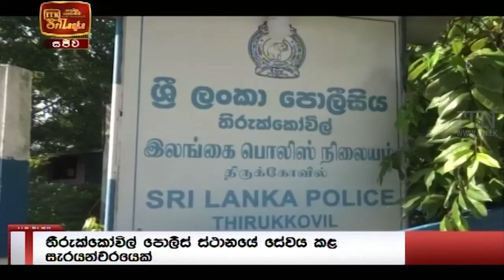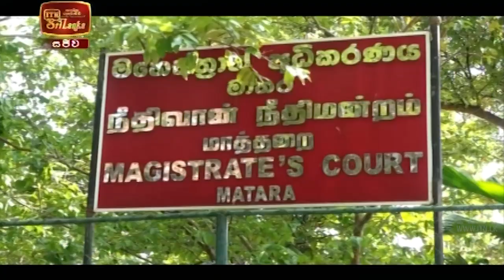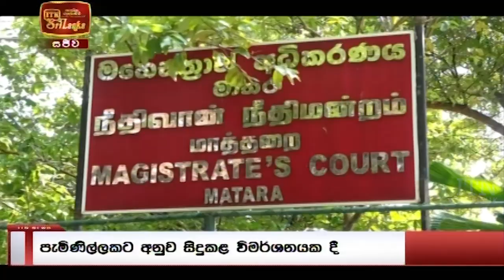ITN News 2021-12-25 | 10.00 PM